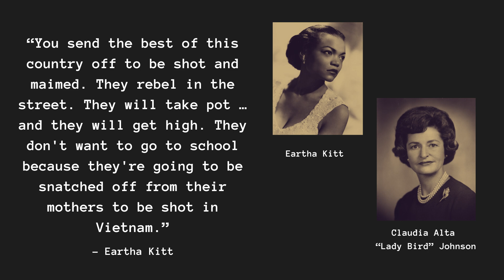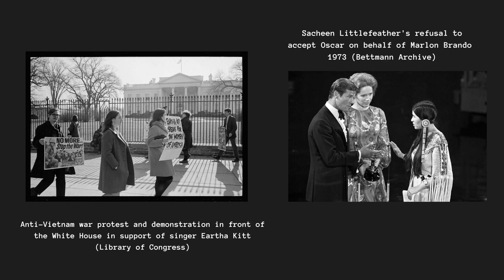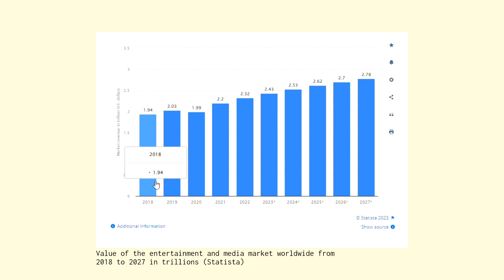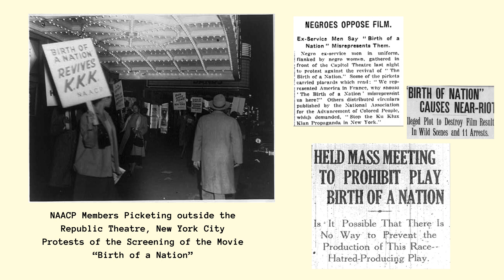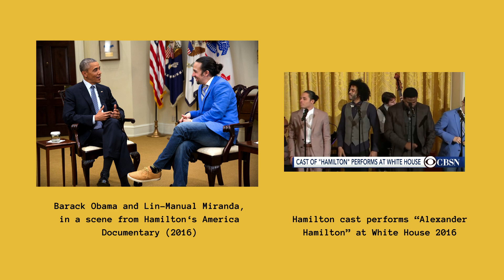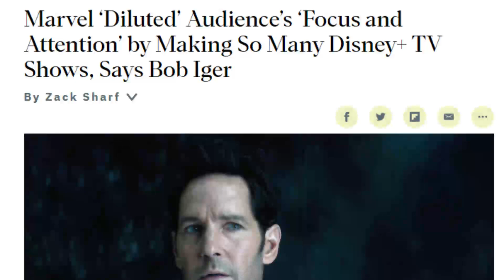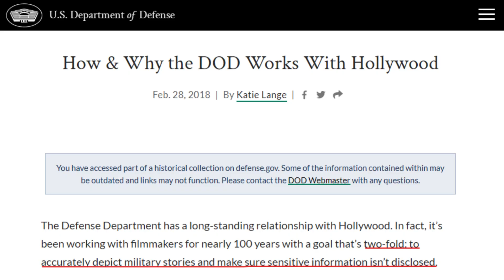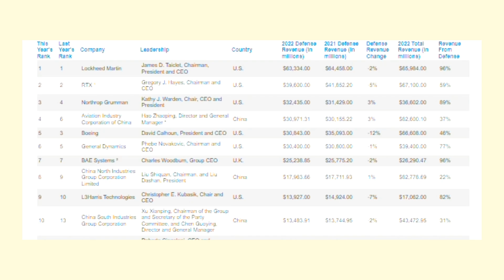The Profit of Oppression and the Entertainment Industry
Time Stamps

00:00 Eartha Kitt
02:50 Sacheen Littlefeather
05:00 Entertainment & Society
06:48 The Birth of a Nation
10:18 Hamilton
12:45 Marvel & Military Propaganda
12:51 It is that deep